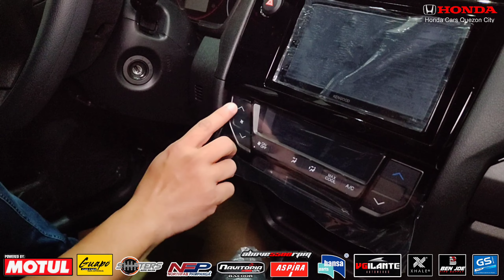2023 Honda Brio 1.2 RS Blacktop CVT Facelift (Full Review) | OtoCulture